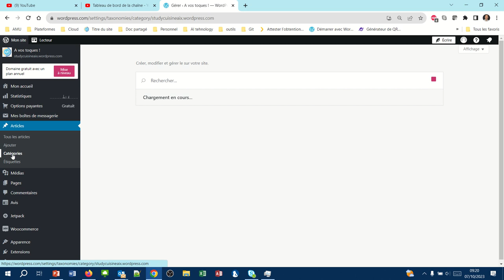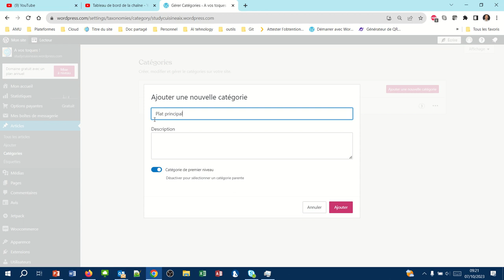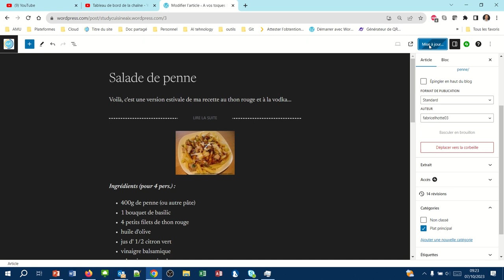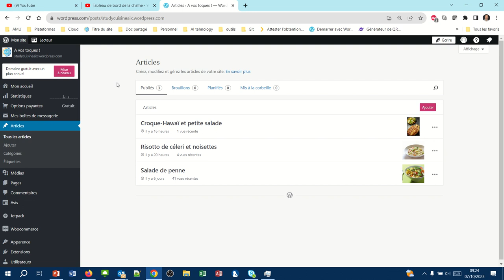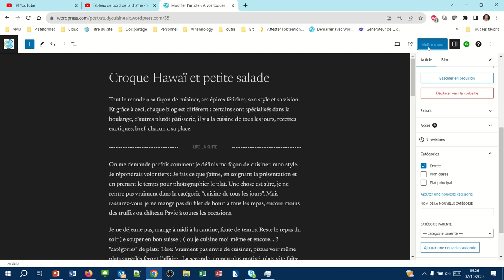La notion de "catégorie" dans WordPress (WPcom020)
Qu'est-ce qu'une catégorie WordPress ?
Comment créer une catégorie ?